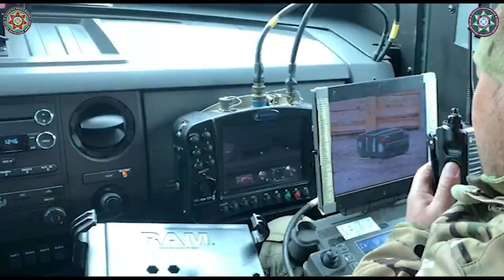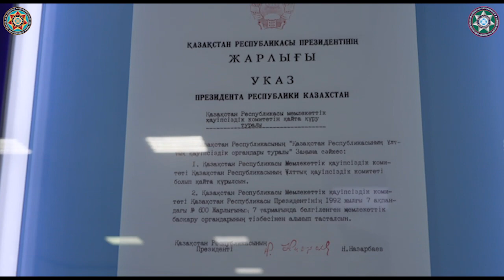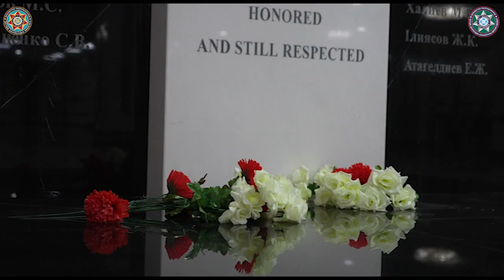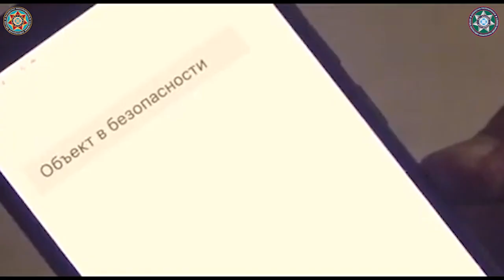ҰҚК-нің құрылған 30 жыл толуына арналған Шекара қызметі ансамблінің концерті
Концерт Ансамбля Пограничной службы, посвященный 30-летию образования КНБ